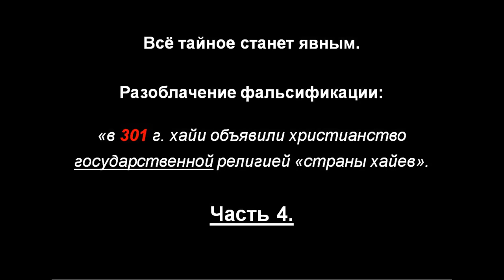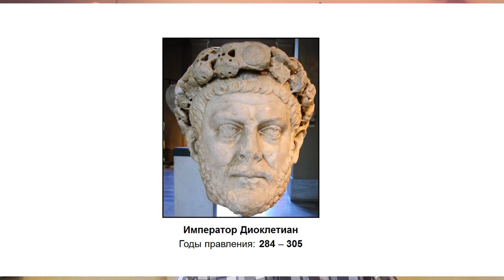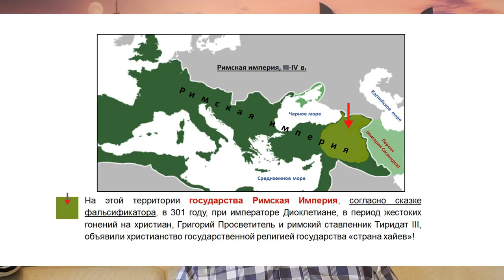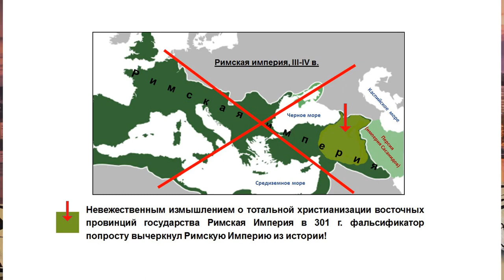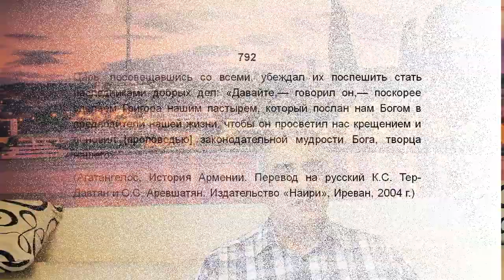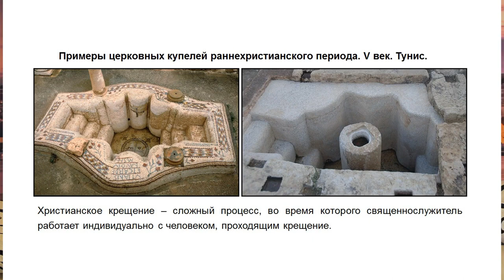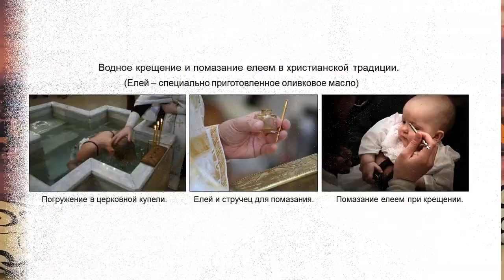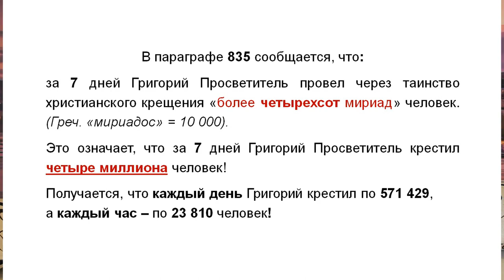Миф в 301 год. Как хае объявили христианство государственной религией страны хайев (4 часть.)